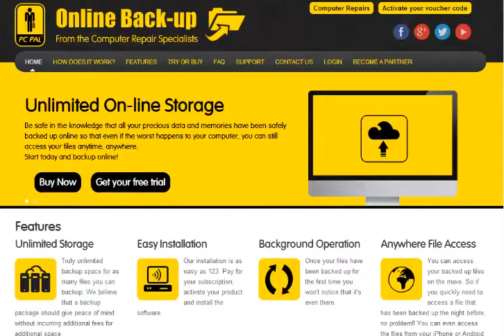How to become a BackupPal Partner